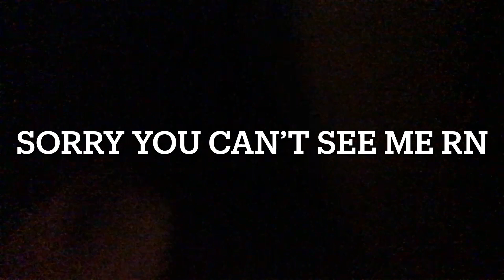Vlogging in Washington!!! Day 2